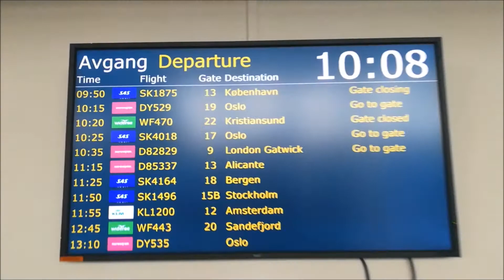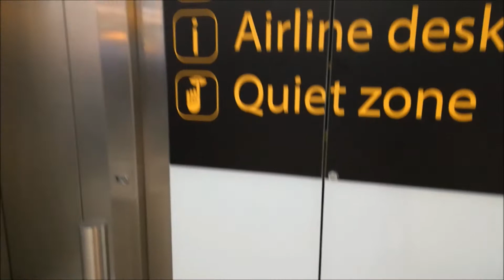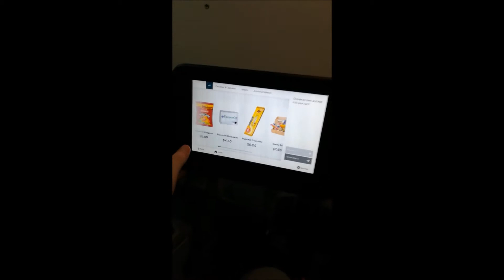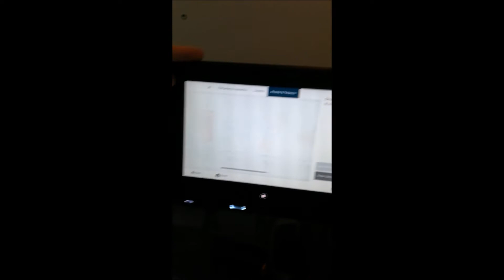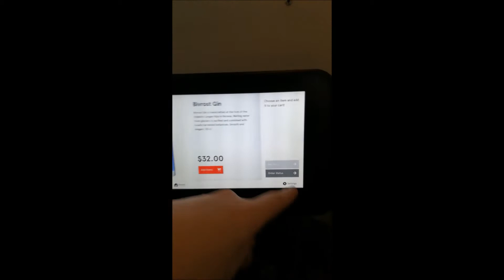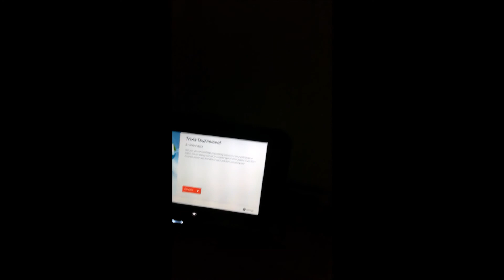Ruben drar til USA EP.1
Sanger eg har brukt:
Martin Garrix & Julian Jordan - Welcome.mp3
NOWË - Summerish
Joakim Karud - Smile (feat. Kasey Andre)